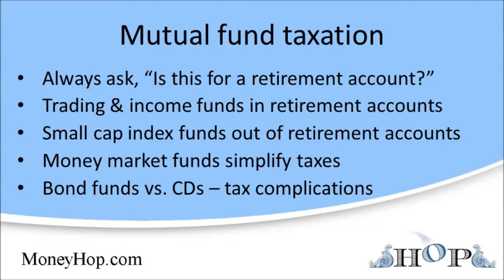Mutual fund taxation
Taxation
Before investing in a fund, you should consider the tax consequences. Here, one of the most important questions you should ask is, "Is this fund going to be taxable or will it be sheltered in a retirement account?" The answer will affect which fund you should select.

Always ask "Is this for a retirement account?"
Whenever someone asks me, "Which fund should I invest in?" I always reply, "What's the objective of the investment?"

If they respond, "Retirement", my second question always is, "Are you investing this money through a retirement account like an IRA or a 401(k)?"

If you're saving through a retirement account, picking mutual funds becomes much simpler because you don't have to worry about taxes until you retire and begin to withdraw the funds.

Let's say that you've invested in mutual funds through an IRA or 401(k) type account. You can trade those funds as many times as you want inside the retirement account and you won't have to pay any capital gains taxes or taxes on the distributions made by the fund until you retire.

Keep trading and income funds inside retirement accounts
So if you like to trade, you should do your trading inside your retirement accounts. Likewise, you should keep funds that have high distributions inside your retirement accounts.

Here's an example to show how you might want to manage mutual funds in taxable and non-taxable accounts. Assume you're 35 years old, single, and don't have a retirement plan at work. Since you're on your own, you figure you need to save at least $4,000 per year for retirement.

About the only retirement account option for you is an IRA, but your contributions to an IRA are limited to $2,000 or your earned income.

You could save for retirement through an annuity, but annuities are expensive and inflexible, so this isn't a great option.

So to minimize your taxes and have a balanced portfolio, here's what you could do. Put $2,000 into your IRA, and the other $2,000 into a normal, non-sheltered mutual fund.

You're still pretty young, so you can afford to put most of your retirement money into stocks. Of the $2,000 that you put into your IRA, you might want to put $1,000 into bonds, and $1,000 into blue chip stocks.

Of the remaining $2,000 which can't be put into the IRA, you might want to put this into a an index fund which invests in small company stocks. If you do this your total portfolio provides you with good diversification across bonds and various types of stocks, and ensures that you'll pay a minimum in taxes.

Bond funds tend to make high distributions of their interest earnings. By placing the bond portion of your portfolio inside the IRA, you won't have to pay taxes on the interest earnings until you retire.

Blue chip stock funds also tend to make high distributions of dividends paid by established companies. By placing these high-dividend-paying stocks inside your IRA, you again avoid paying taxes until you retire.

Use small cap index funds outside of retirement accounts
Finally, your unsheltered investment in the small company stock index fund saves you in taxes as well. Index funds simply buy and hold a predetermined basket of stocks like the Standard & Poors 500 index for large companies, or the Russell 2000 for small companies.

Index funds don't have many internal trades, so they don't have many internally realized capital gains distributions. This reduces your annual tax payments.

Also, small company stocks usually make low dividend payments. They're growing companies, so they don't want to pay out their profits as dividends. They reinvest their profits in the business so the business can grow further.

The low dividend payments made by these companies means that they'll probably grow faster than the more established blue chip companies. This hopefully will translate into a higher share price for you. But you won't have to pay any capital gains taxes on the higher share prices until you sell the shares.

Money market funds simplify your taxes
So when you invest in mutual funds outside of a retirement account, try to minimize your taxes by selecting a fund with low trading activity and low distributions.

However, even the most tax-efficient stock or bond fund will complicate your taxes if it's not inside a retirement account.

Money market mutual funds, however, don't complicate your taxes because these funds try to maintain a stable share price. All the money you make with money market funds is essentially interest income, and you shouldn't have any capital gains or losses.

But if you invest in a bond or stock fund, your taxes become more complex because of capital gains. In fact, because of tax complications, you may want to think twice about investing in bond funds outside of a retirement account.

Bond funds versus CDs - tax complications